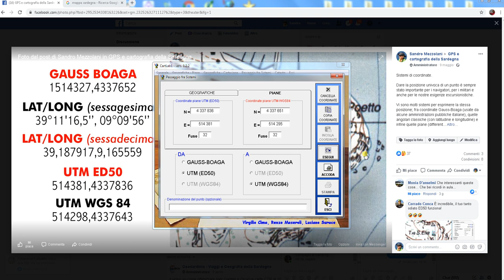Da UTM ed50 a UTM wgs84 di Sandro Mezzolani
Conversione coordinate chilometriche (o UTM) con datum ed1950 in coordinate UTM con datum wgs84;  con programma CartLab.